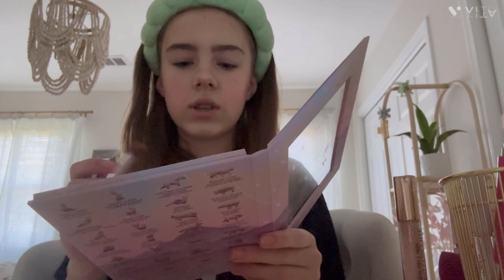Grwm for my last day of school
I can’t believe 7th grade is over! I’m happy and sad, 7th grade has been my favorite year and thank you guys for being here with me all through it! Like and sub, luv u byeeee.